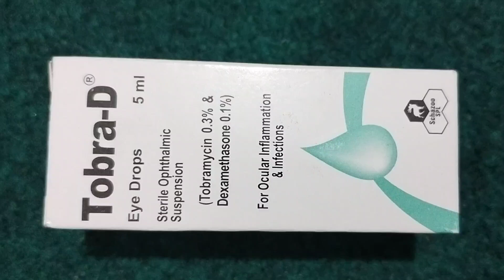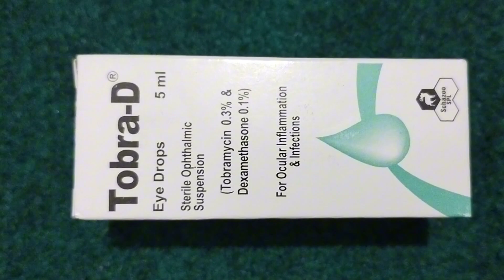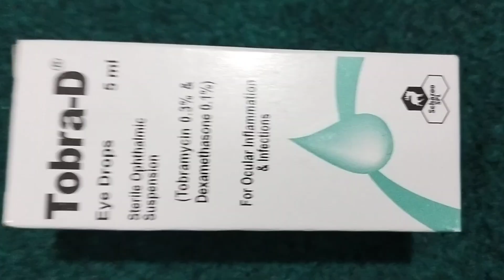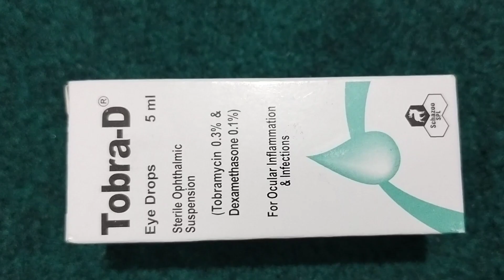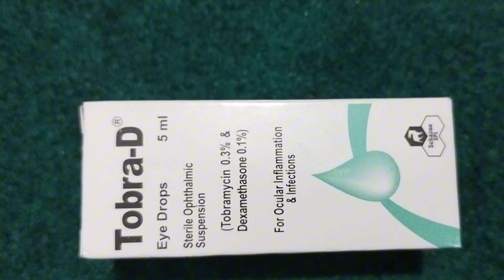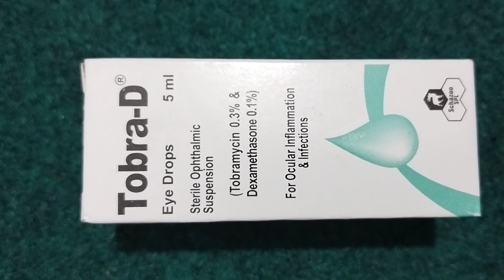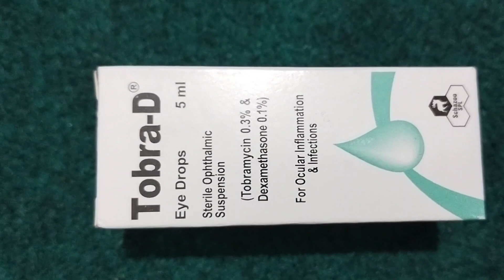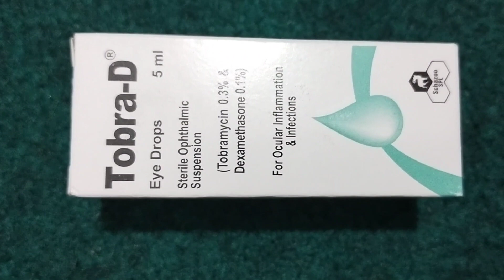Dangerous Virus spread in Pakistan|New Virus entry in Pakistan in special city Karachi and Lahore